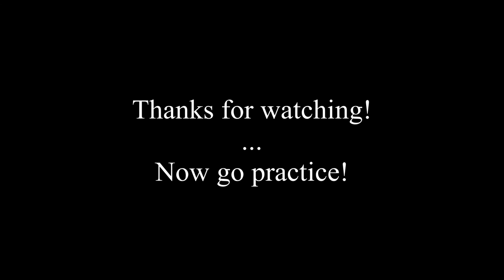Footprints Wayne Shorter Transcription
Here's a transcriptions I did of Wayne Shorter's sax solo on the tune "Footprints." I take some liberties with rhythm but hey, it's Jazz. (also going from sax to vibes was. interesting.) I included a finale and pdf link so you can learn and mess with it on your own! Feel free to tell me I missed something. Peace!

(Recorded with a Zoom q2n on a Musser Provibe)